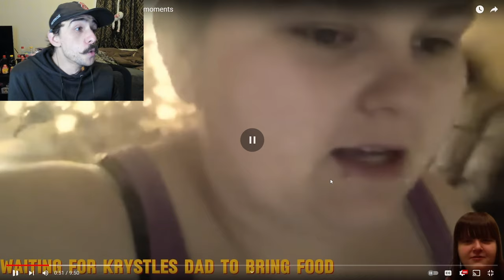Amberlynn Reid food obsession greedy gorl moments - Reaction